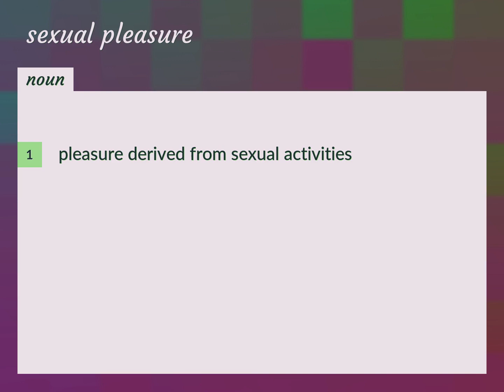Sexual pleasure | meaning of Sexual pleasure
What is SEXUAL PLEASURE meaning?